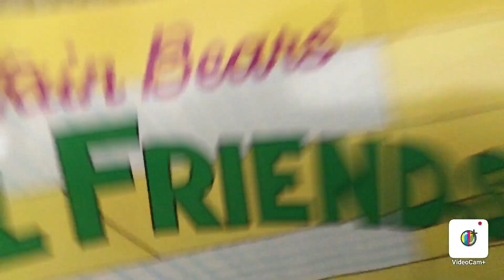Definitely cool video